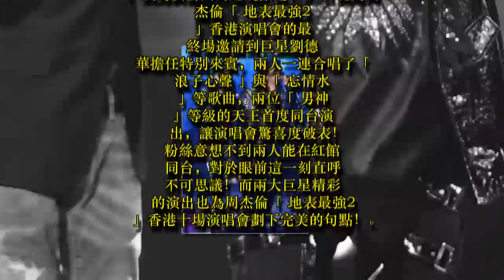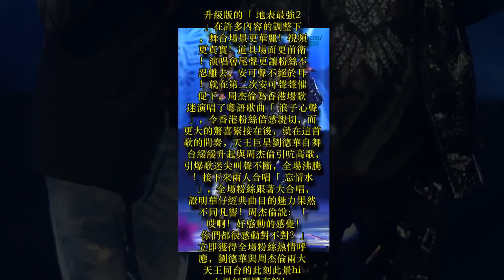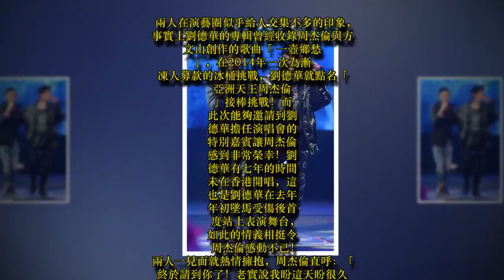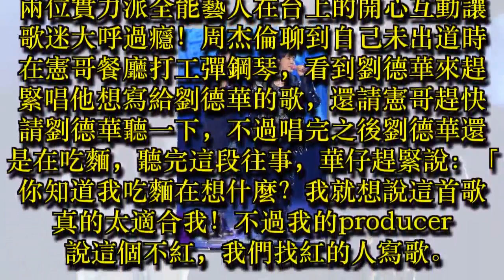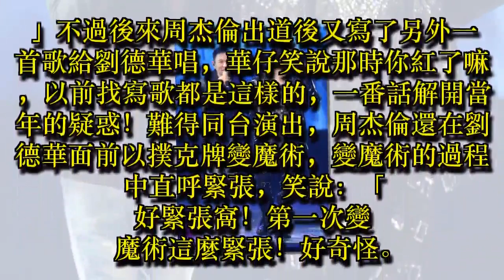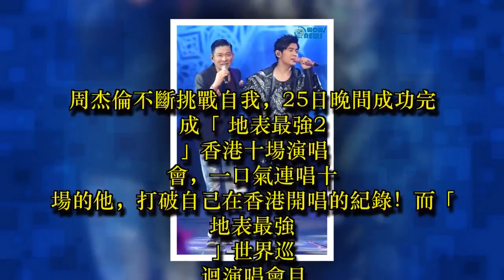兩大華語天王世紀同台 劉德華＋周杰倫聯手high翻紅磡